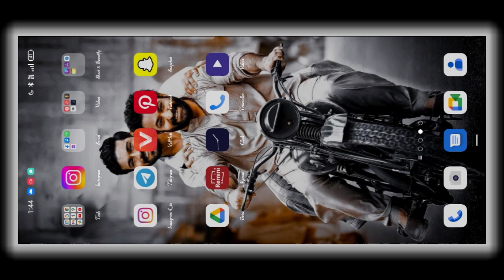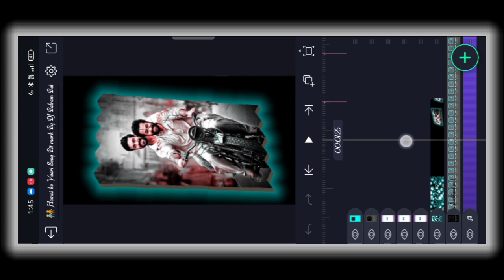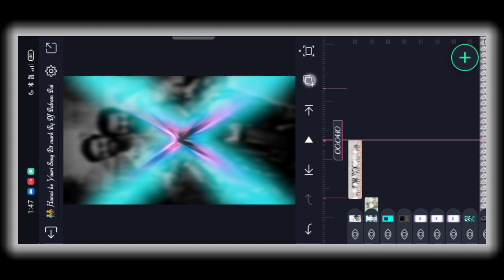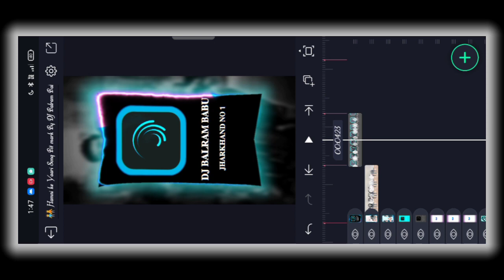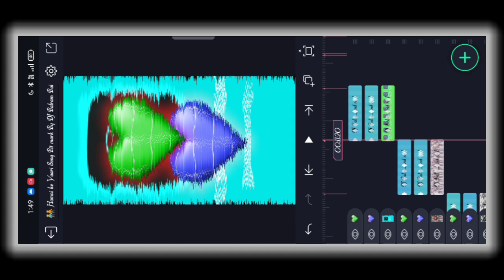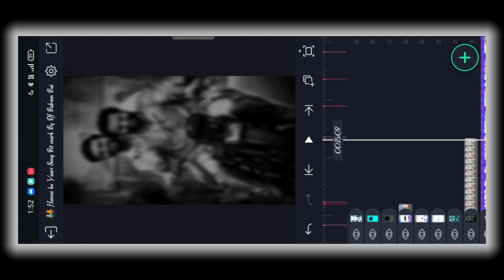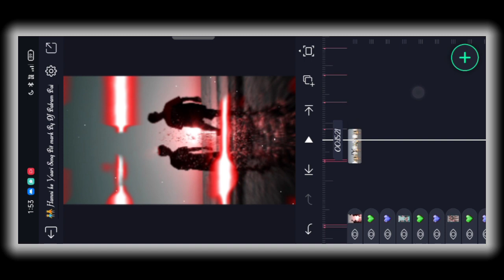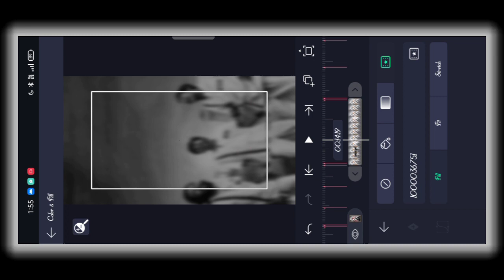Hamnai Ke Yaar Bachapan Ke Ha Yari || New Trending Status Editing Alight Motion || Dj Status Editing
🙏HELLO MY ALL YOUTUBE FAMILY

          🥰 MY NAME IS BALRAM SONY

 😎 PLEASE  SAPPORT ALL FAMILY

                🔰SCROL DON

🔰 MUSIC LINK🔰

Your queries.

ye pahli bar ka milana bhi editing 2023
alight motion ye pahli bar ka milana bhi bhojpuri video editing
alight motion ye pahli bar ka milana bhi song bhojpuri video editing

👉 SEARCH :- Dj Balram Babu jharkhand no 1 👈